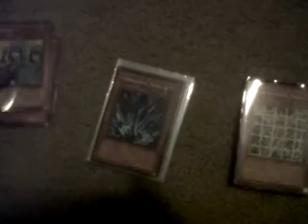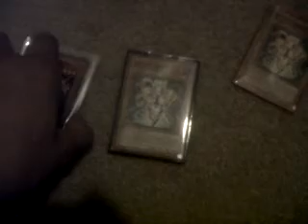Cards Recieved From WrestleManiac8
got my stuff and will send ASAP!